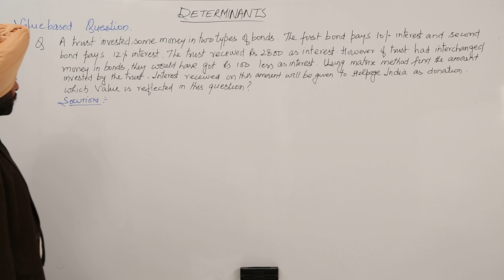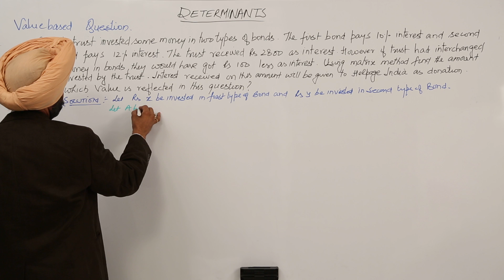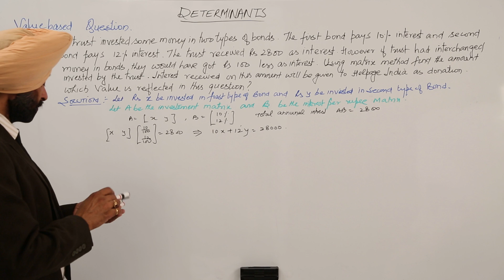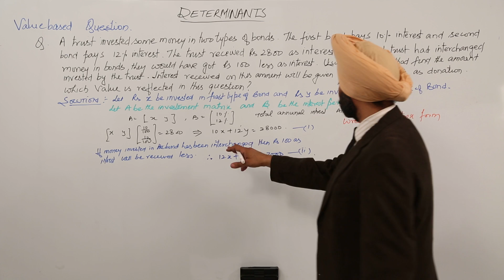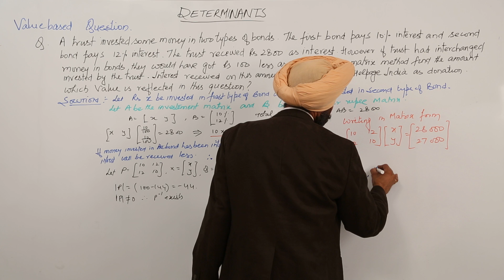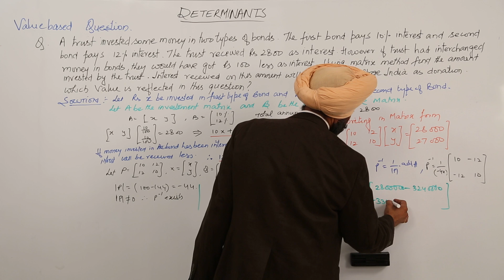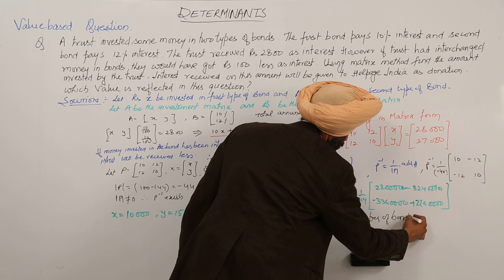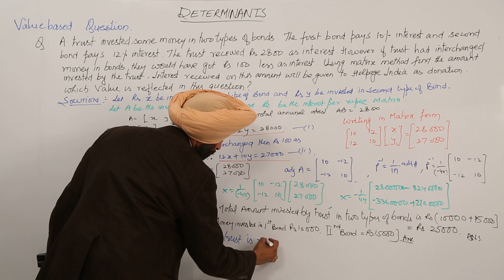Question from examination l ICSE I MATH 12th I Determinants I L160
Determinants in detail (ICSE Class 12) have been explained in this bullet course and each and every minute detail has been covered so that students have a thorough understanding and can deal with any question based on this topic.